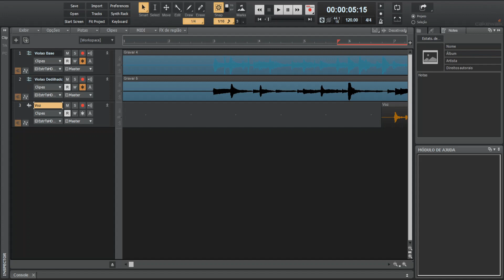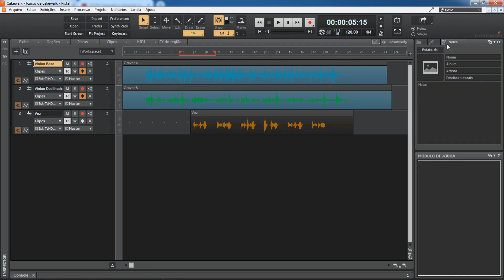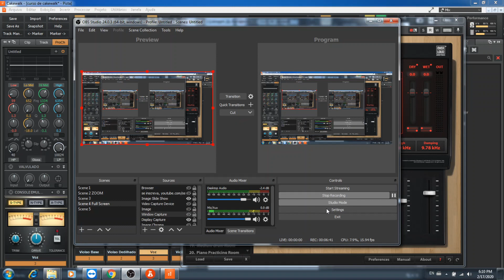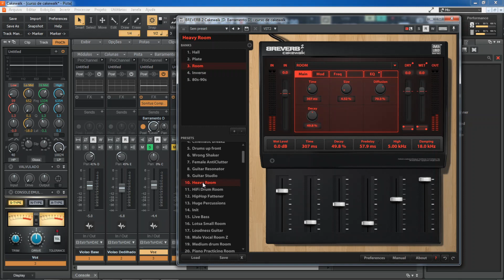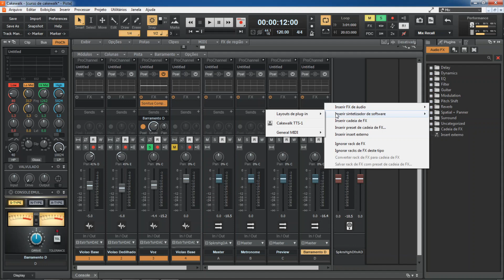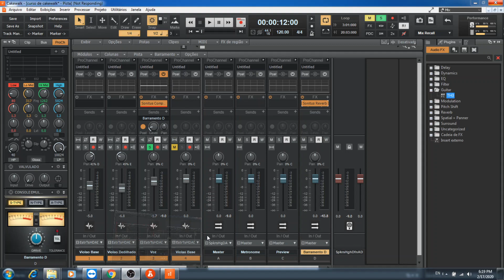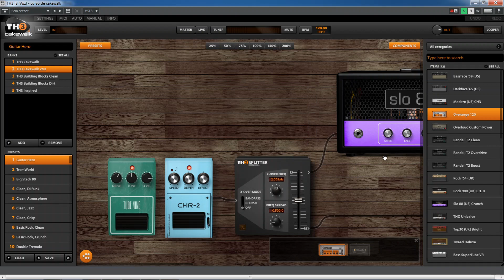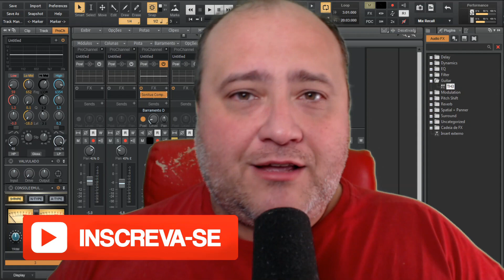MIXAGEM NO CAKEWALK - PLUGINS GRÁTIS PARA MIXAGEM - TUTORIAL CAKEWALK BANDLAB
Playlist - Curso CAKEWALK by BANDLAB

O CAKEWALK By BANDLAB é um DAW GRÁTIS e Completo. Vamos ver mixagem no cakewalk e principais plugins para mixagem.

Um tutorial completo, deste a instalação, gravação de áudio, MIDI, vocal, plugins, mixagem e masterização utilizando o Cakewalk.

O Cakewalk é uma estação de trabalho de áudio digital (DAW) desenvolvida pela Twelve Tone Systems, Inc. (a empresa mais tarde conhecida como Cakewalk, Inc.). Hoje o Cakewalk pertence a empresa BandLab e pode ser baixado gratuitamente, é um DAW gratuito com plugins avançados para gravação, mixagem e masterização. Um dos melhores DAWs do mercado e grátis. Vamos ver no curso também como ativar o cakewalk.